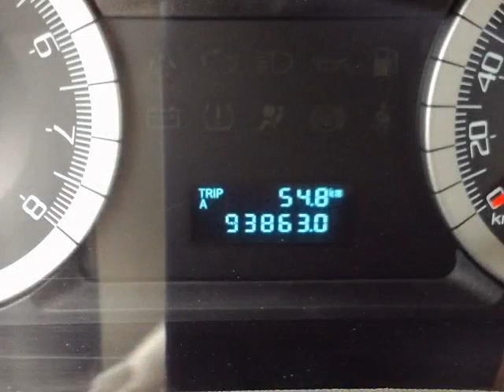Agincourt Mazda - 2009 Ford Escape XLT